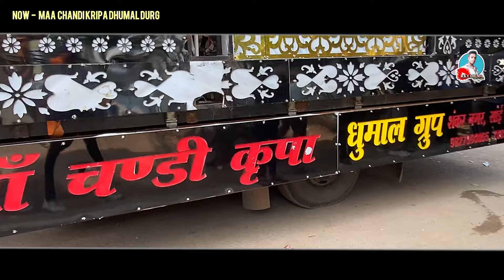Aarti Kunj Bihari Ki 😍( New Setup) Maa Chandi Kripa Durg | श्री कृष्ण जन्माष्टमी गुढ़ीयारी रायपुर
श्री कृष्ण जन्माष्टमी रायपुर गुढ़ियारी 2024
• Dhumal - Maa Chandi Kripa Dhumal 🤩 Durg...
• Song - आरती कुंज बिहारी की ..🙏❣️🚩

  .. My Fecbook  📱
.. WhatsApp Gruop 📱